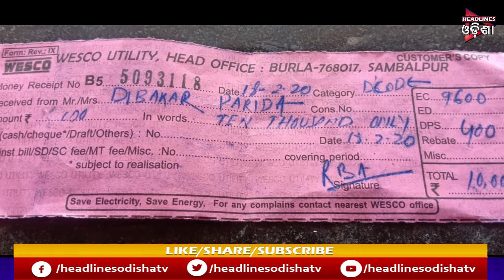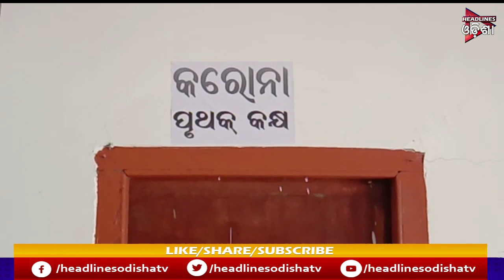ODISHA PRIME || 24/03/2020 ||HEADLINES ODISHA